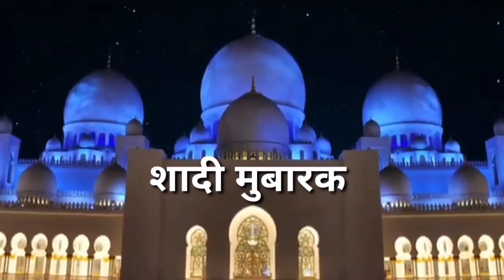Saddam Weds Shabboo 💕 Wedding Video सद्दाम शब्बू शादी विडियो